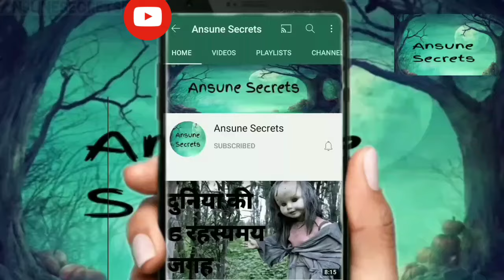क्या आप जानते हैं मोर नाचने के बाद अपने पैर को देखकर क्यों रोता हैं ।। Facts about mor। 2nd video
नमस्कार दोस्तों यह एक बहुत ही जानकारी देने वाली वीडियो है जहां पर मैंने शेयर किया है मोर से जुड़े किस्से आख़िर मोर नाचने के बाद अपने पैर को देखकर क्यों रोता है  तो चलिए दोस्तो विडियो को शुरू करते है ।

UNHEARED SECRETS ABOUT (MOR) PEACOCK

मोर पंख🦚 से जुड़ी 10 अद्भुत जानकारी सायद ही कोई आपको बताएगा जल्दी जाने नही तो बोलोगे नही बताया 📸📸📸📸

जब अचानक लोगों को दिखा ये नजारा। तो लोगों के पसीने छूट गए।।gost caught on camera real story of विलेज 📸📸📸

दुनिया के अजीबो –गरीब इंसान :– जिन्होंने खुद को जानवर के रूप में बदल लिया !!! MOST DENGROUS MAN 📸📷📷📸 link 🖇️🔗